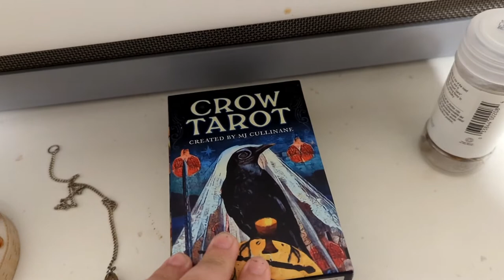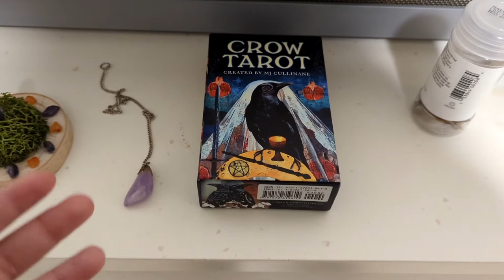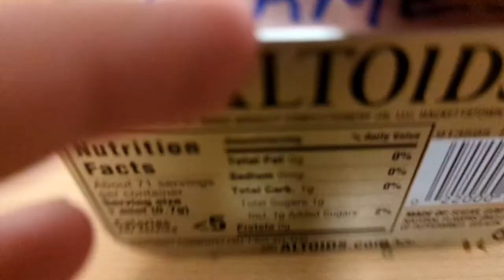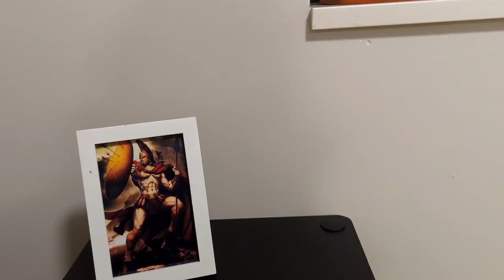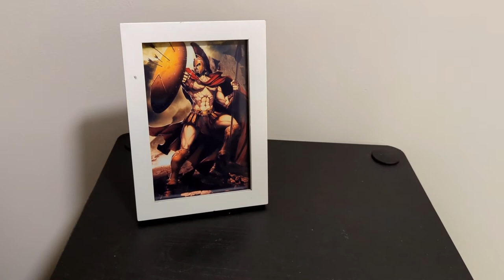Dorm Altars | Apollo, Hermes, and Ares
My dorm worship altars for Apollo, Hermes, and Ares. Mostly for Apollo though.

-Alex